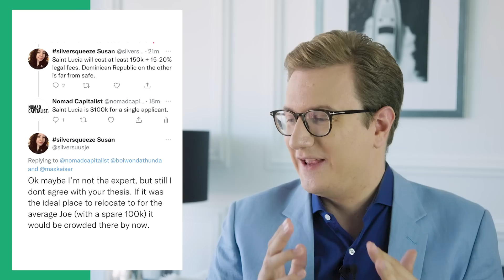Where to Live with Caribbean Citizenship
Secure Your Spot at the Best Offshore Conference - Nomad Capitalist Live 2022 - September 21-24 in the most vibrant city in the world, Mexico City:

All over the world, people look for places where they can enjoy the perks of life after they retire. It’s actually one of the reasons why immigration has increased over the past few years.
If you are looking for a peaceful place to settle, then the Caribbean is a suitable place for you.

The Caribbean Islands are known for their peaceful and beautiful demeanor. They are all a bunch of aesthetically appealing islands with crystal blue sea, clear skies, and fresh air. It is the perfect break to take from life.

The perfect escape anyone could look for.  You can make these islands your permanent home or retirement destination and have it just the way you want it to be. The Caribbean has a series of islands to choose from.

Apart from this, getting visas for many countries is free. For instance, if you get Dominica citizenship by investment, you can travel to 146 countries without a visa. Traveling around can be extremely fun.

You can execute all the travel plans which you have had over the years. With a Caribbean passport, you can move around the Schengen countries without a visa, open your own business in the USA or Great Britain, register a company and assets with a second passport, and open currency accounts in foreign banks.

00:00 Start
0:18 St Lucia Citizenship By Investment
1:58 Living in the Dominican Republic
5:03 Golden Visa
6:12 Living in the Caribbean
7:55 Living in Mexico
8:29 Living in Panama
9:16 Real Estate Overseas
9:52 Living in Australia